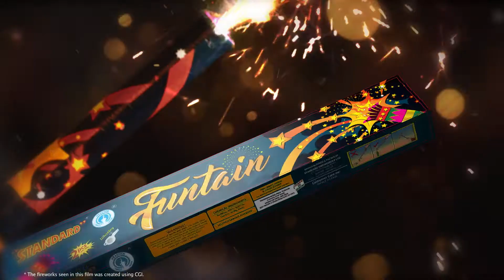Standard Fireworks (English) Advertisement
Credits:

Client: Standard Fireworks

Production House: Popcorn FIlms

Director: M.U.Ananth Babu

Cast : Ashwin, Devi, Yuvina, Lalith

Associate Director: Dinesh, Lavanya

DOP: Selva Kumar

Choreographer : Abhinaya Karthik

Art Director: Karthik Kumar

Stylist : Uma Bhimsingh

Nadaswaram : D.Balasubramani
Tavil : Venkatasubramanian Mani
Rhythm Section : Yogesh Jaganmohan, Umesh Jayaprakash,
Chorus : Sumathi, Yadu Krishna, Sugandh, Pooja
Music Incharge : Rajeevanand

Lyricist : Nimesh (Pavan)

Editor: Philomin Raj - Arosam Media

DI : Suresh Ravi - The Picture Machine

CG : Sanath TG

Other Language Translator : Apeksha Bhat

Voice Over : Vasu, Nibunan
Studio Engineer : Arun - Voiccee Store

Executive Producer : Karthik

Production Manager : Prabhu

Assistant Manager : Senthil

M/S,POPCORN FILMS,
57/23, 1ST FLOOR, KANDAPPA ACHARY STREET,
PURASAWALKAM, VEPERY (POST),
CHENNAI - 600 007.